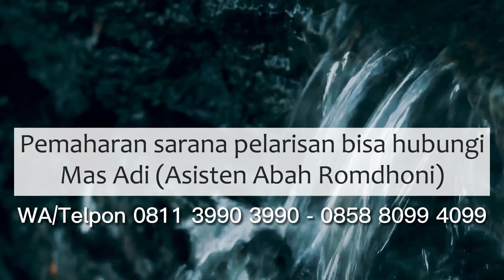Kekurangan Mustika Penglaris Khusus Dibandingkan Pelarisan lainnya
Salam Sejahtera untuk kita semua. Pada video kali ini Abah Romdhoni menjelaskan tentang Kekurangan Mustika Penglaris Khusus Dibandingkan Pelarisan lainnya.